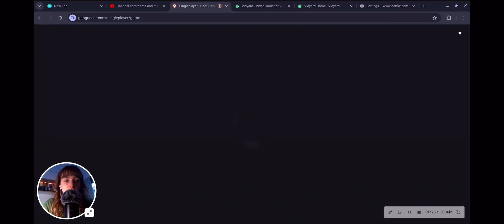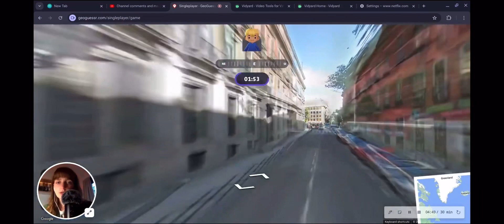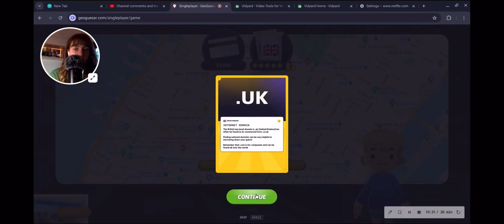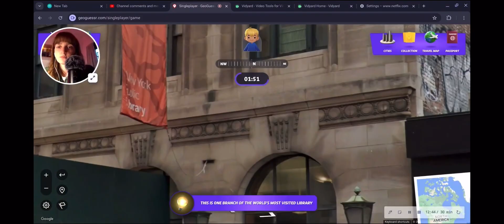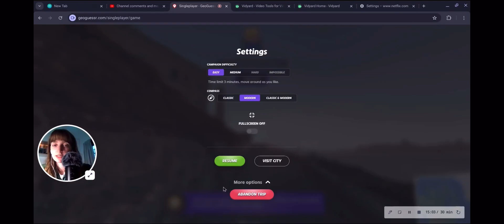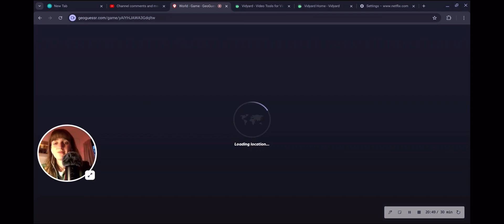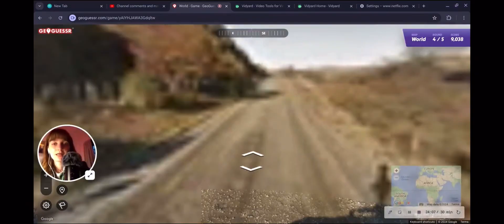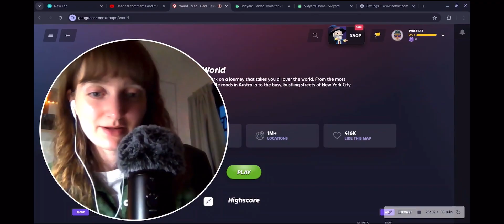ASMR playing geoguessr to help you sleep 🗺️😴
Hey everyone!

Today I'm playing Geoguessr! Please don't judge my LACK of geography and language knowledge haha

Inspired by Jacksucksatgeography 's hour long geography videos

pronouns ⭐️ she/her
fav asmrtists 🫶 asmr eliza, southernasmr souns, welshasmr82, zeneia asmr, shayley asmr & nymfy asmr